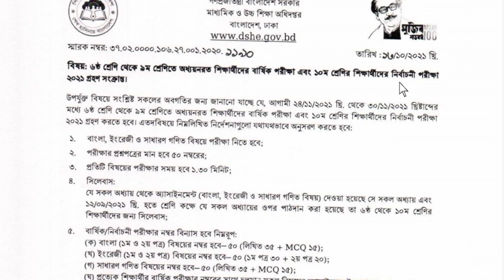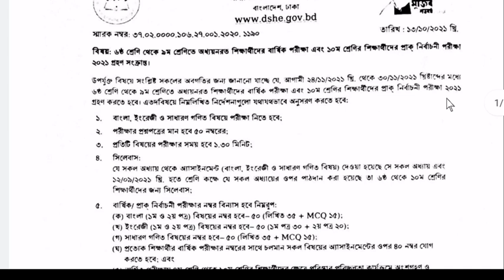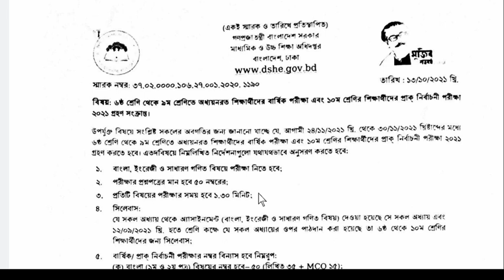এসএসসি পরীক্ষা ২০২২/১০ম শ্রেনি নির্বাচনী পরীক্ষা হবে না। নতুন সিদ্ধান্ত নেওয়া হয়েছে।SSC Exam 2022